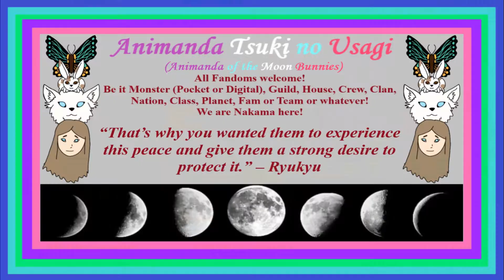MHA - Being Teens 3 - Before the Storm